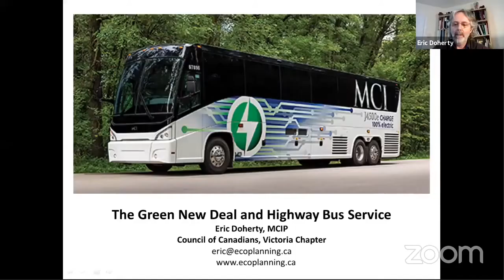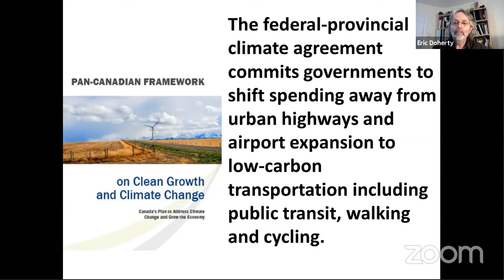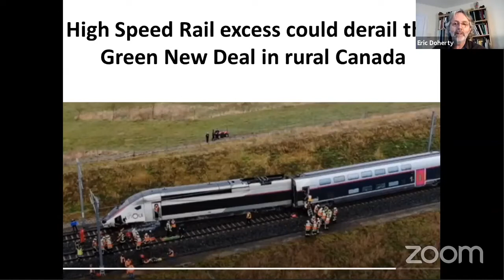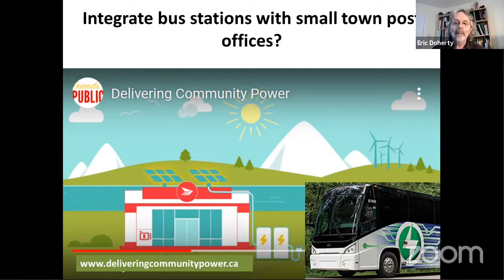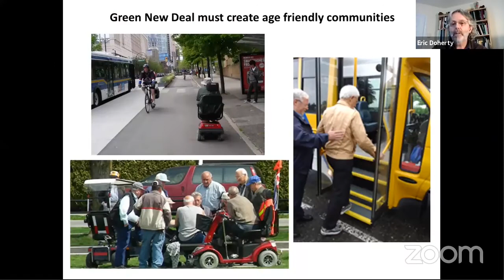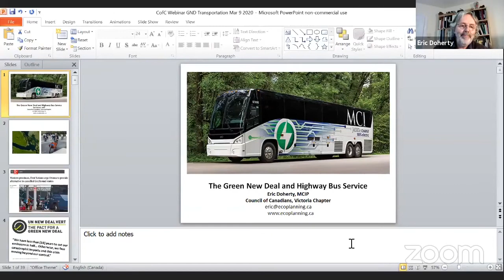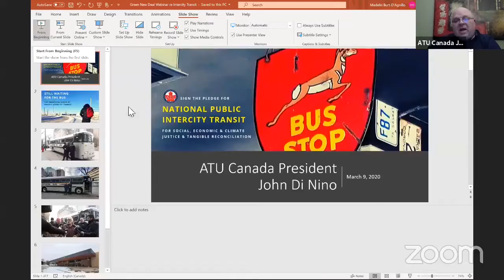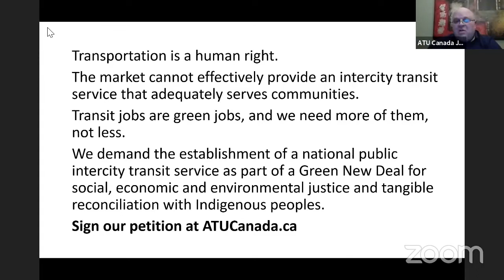Webinar - The Green New Deal and Highway Bus Service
In this webinar, transportation planner and long-time Council of Canadians activist Eric Doherty explains why our Green New Deal needs to include good quality highway bus service interconnecting the whole country, especially small towns and First Nations communities in Western Canada that recently lost Greyhound or STC service. Amalgamated Transit Union Canada President John Di Nino, and Council of Canadians Climate Campaigner, Dylan Penner also presented. Moderated by Council of Canadians Pacific Regional Organizer, AJ Klein.